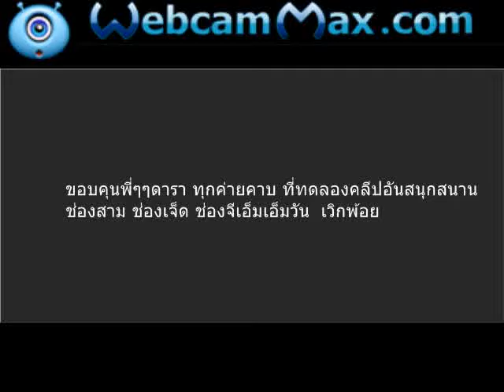ขอบคุนทั้งวงการอิอิ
อออกำลังกาย